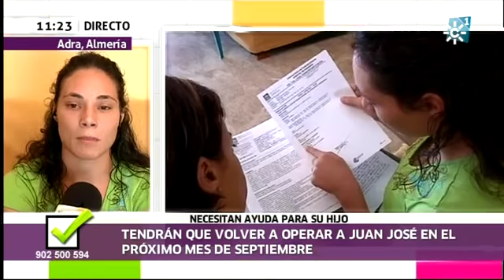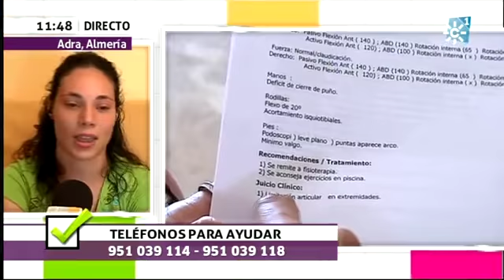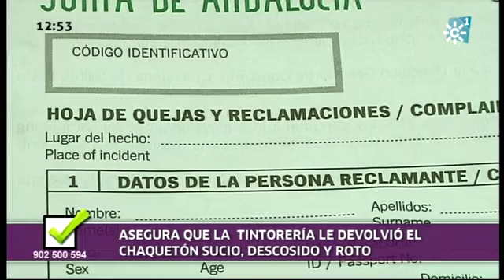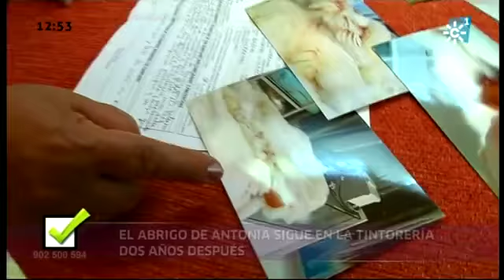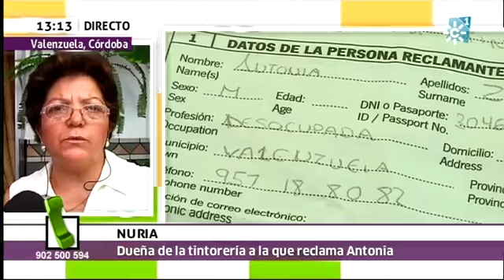Tiene arreglo 13-08-2012